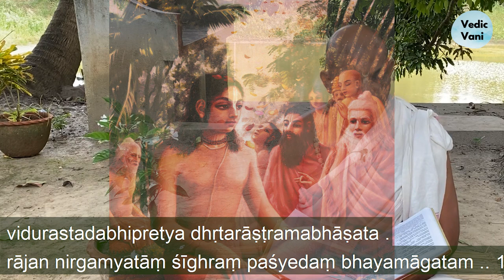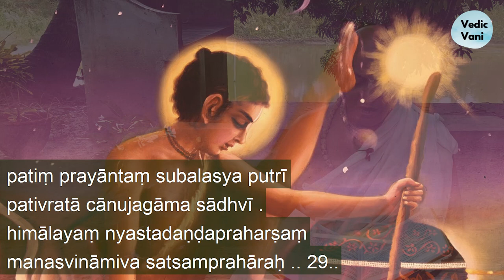Śrīmad-Bhāgavatam (Bhāgavata Purāṇa) Canto 1 Chapter 13